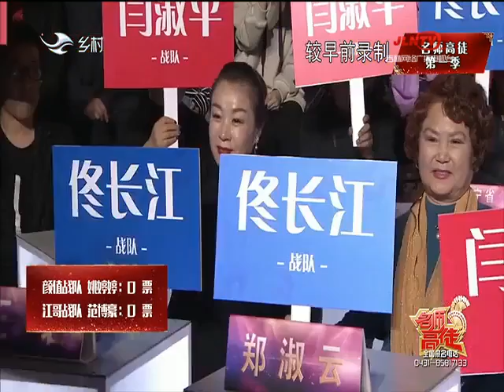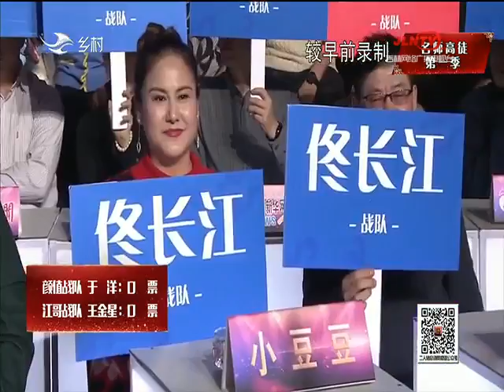名師高徒 20220920：二人轉《包公賠情》